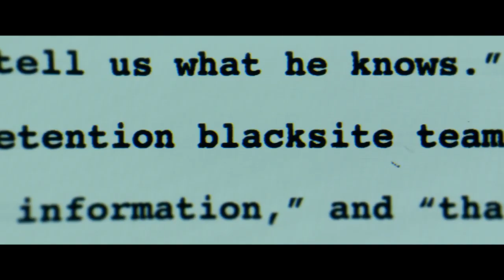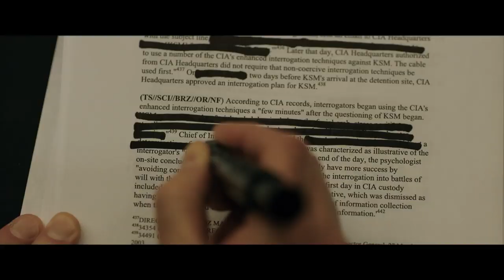THE REPORT Teaser Trailer (2019) | Adam Driver Amazon Studios Movie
Check out official trailer for The Report starring Adam Driver!

Directors: Scott Z. Burns
starring Adam Driver, Annette Bening, and Jon Hamm
In theaters November 15th and available on Prime Video November 29th

In the aftermath of the 9/11 attacks, CIA agents begin using extreme interrogation tactics on those they think were behind it.